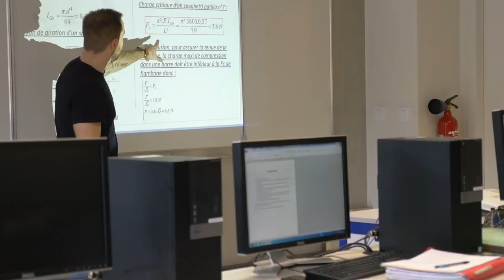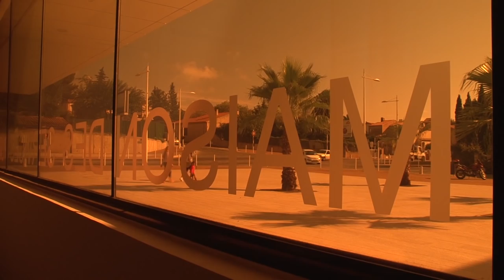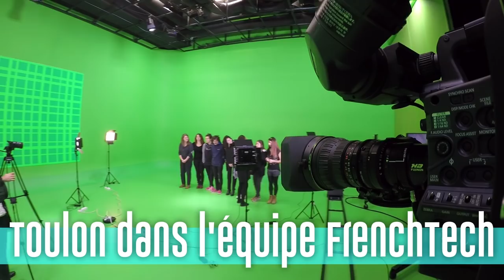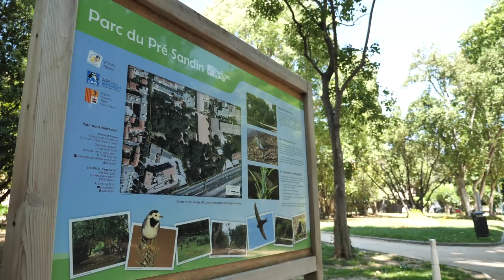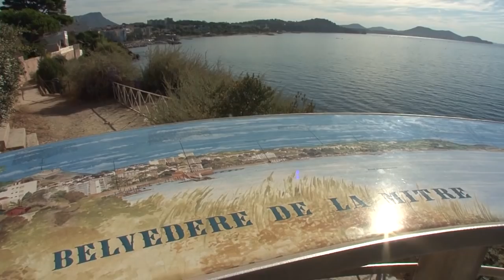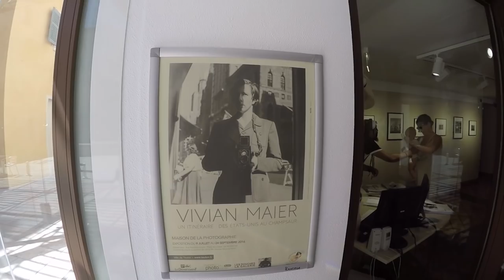Bienvenue à Toulon !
Film de présentation de notre superbe ville, nichée au cœur de la plus belle rade d'Europe. Une présentation complète des projets en cours et à venir et de la qualité de vie au quotidien vous est proposée au fil des images de ce clip diffusé le mardi 28 novembre 2018 à l'occasion de l'accueil des Nouveaux Toulonnais au Palais Neptune.